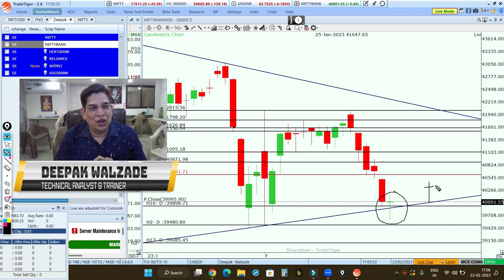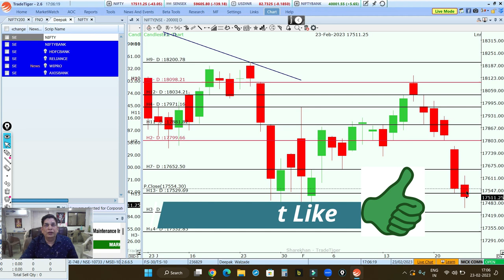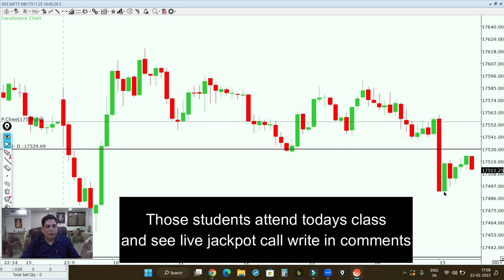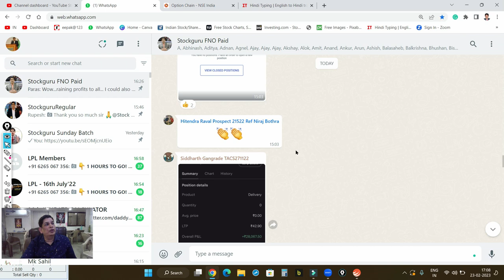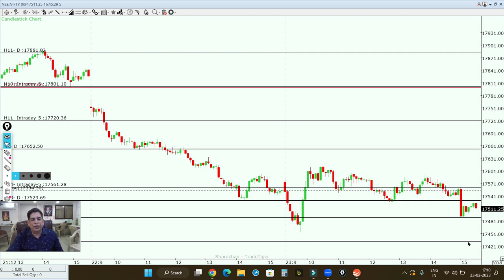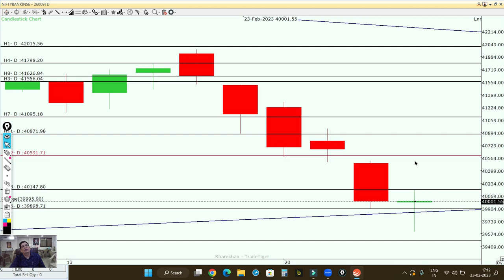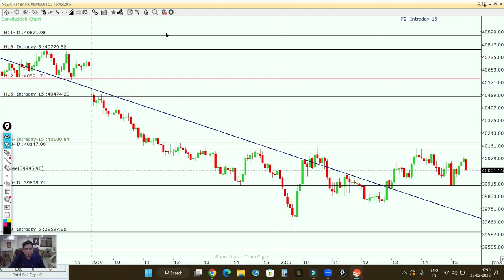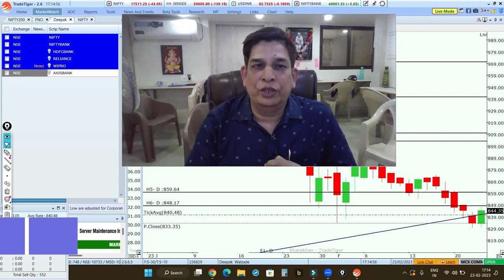Bank Nifty मैं आया हैDragon Fly Doji कल कैसे करोगे इंट्राडे मैं ट्रेडिंग?